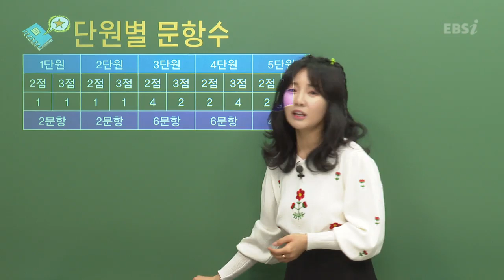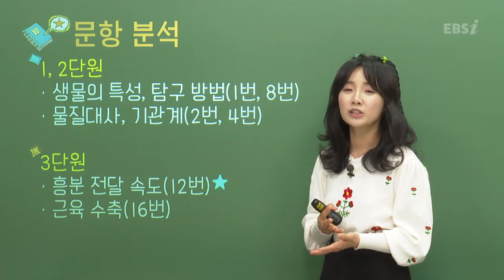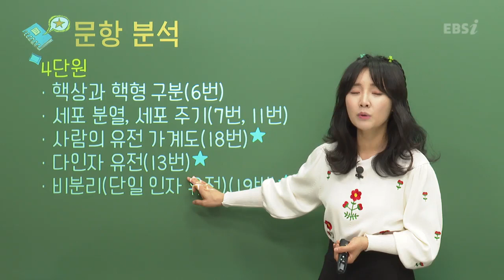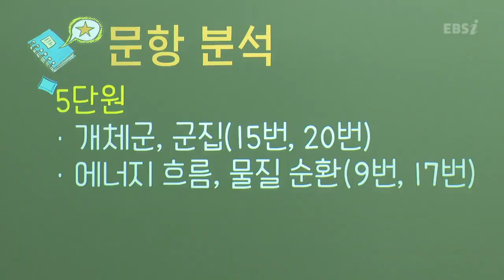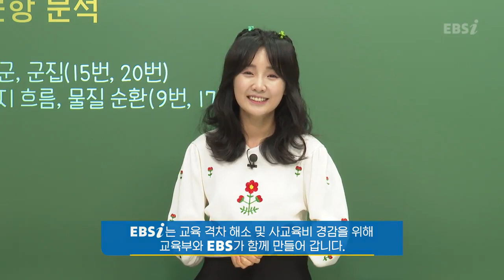[2022학년도 고3 4월 모의고사 해설강의] 생명과학Ⅰ- 강예람쌤: 총평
[2022학년도 고3 4월 모의고사/학력평가 해설강의] 생명과학Ⅰ- 강예람쌤: 총평